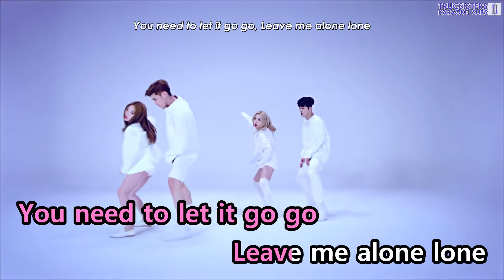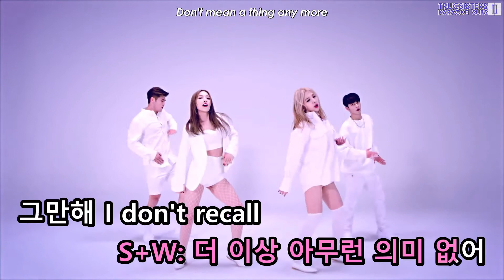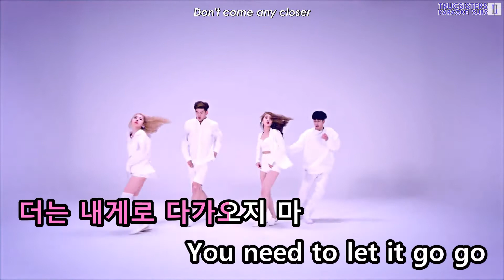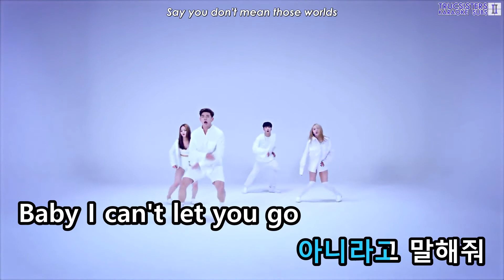[KTV/ENG] KARD - Don't Recall (Choreography Instrumental Ver.)